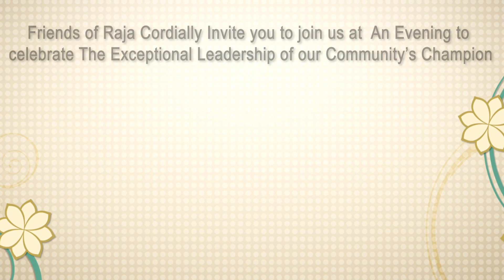Honor Raja krishnamoorthi US Congressman from 8th district.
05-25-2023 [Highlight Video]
Event: Friends of Raja Cordially Invite you to join us at An Evening to celebrate The Exceptional Leadership of our Community’s Champion Honor Raja krishnamoorthi US Congressman from 8th district.
Venue: 23590 N. Sanctuary club Kildeer, IL 60047